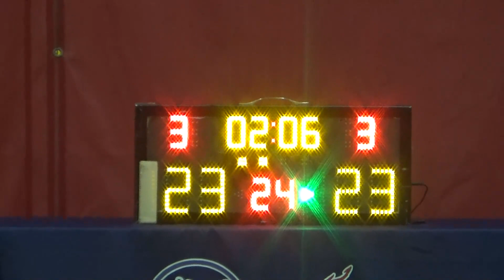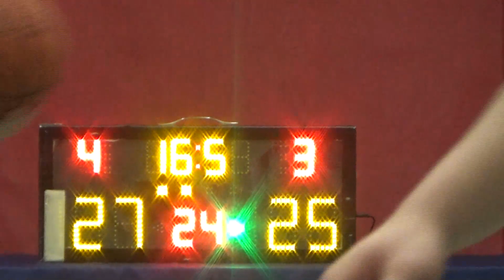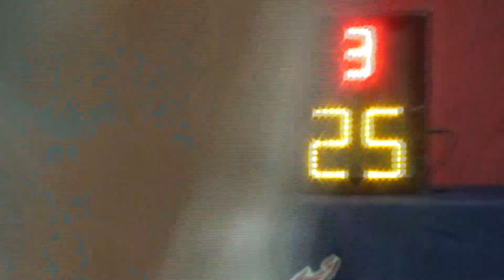20240112 M9 VS DREAM WALKERS 2nd Quarter